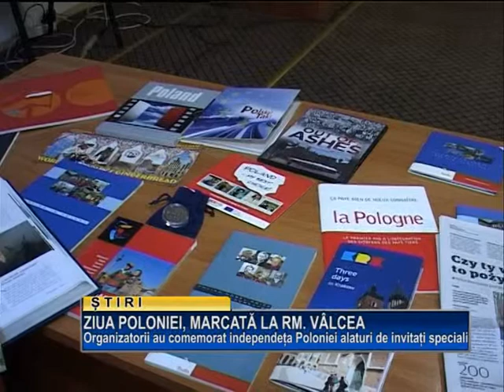ZIUA POLONIEI, MARCATA LA RM. VALCEA